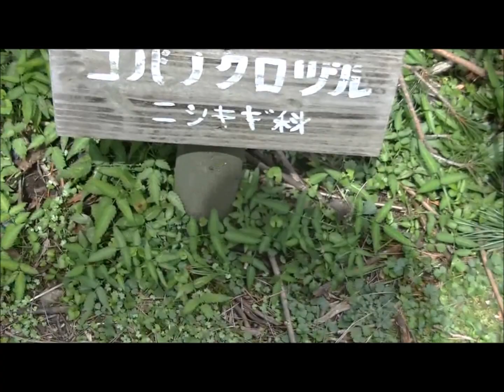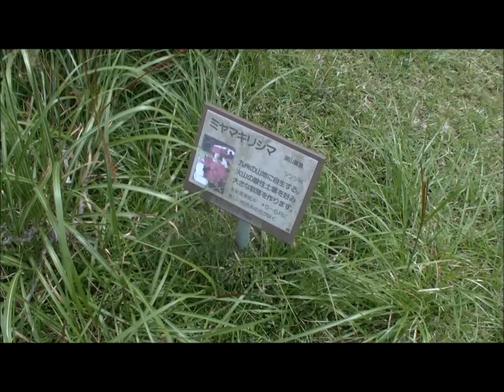えびの高原エコミュージアムセンターからつつじヶ丘へ歩く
えびの高原エコミュージアムセンターからつつじヶ丘へ歩く20150905（3）